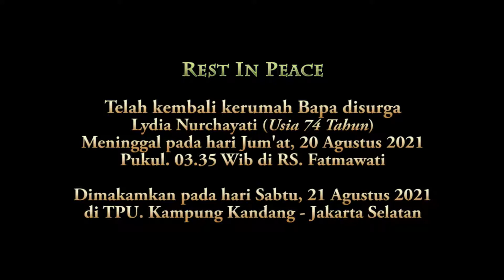Dokumentasi Duka Cita Lydia Nurchayati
Dokumentasi Duka Cita
Photo, Video by : Das Gelora Studio
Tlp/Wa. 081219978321